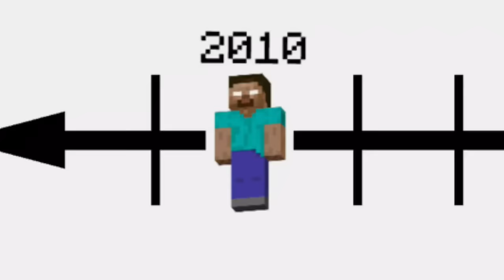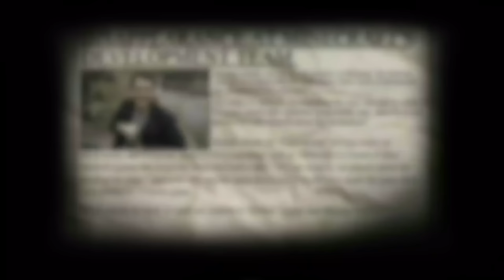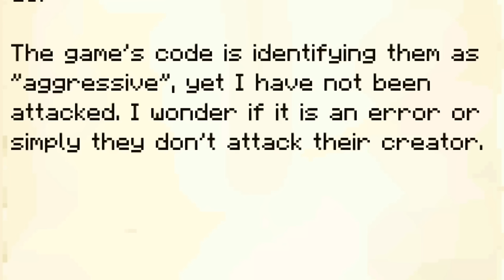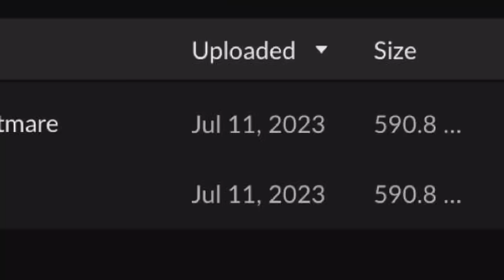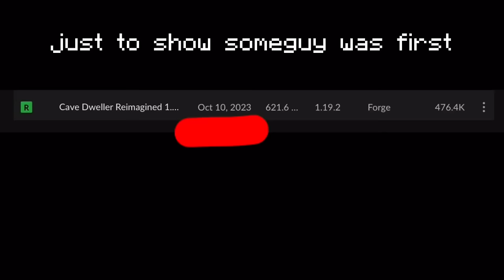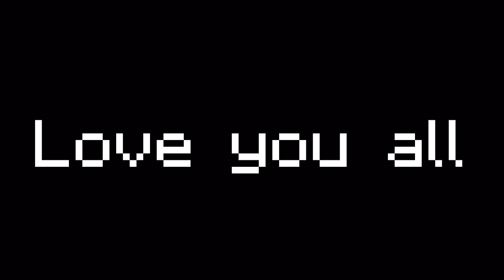These Mods Are Ruining Minecraft Horror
In this video I go over the History of Minecraft’s Horror niche and how it all went downhill. People have been milking the newest mods and its in my opinion disappointing the way Minecraft horror content is changing. I’ve split this video up in 3 main parts, past, present and future, and for 2 parts i have cooked up a gameplay segment to show you guys my honest reaction. Please, y’all understand the suffering i went trough to make this video and the ones before, youtube is hopefully nice to this one…

*Links*

*Mods used in segment*

*Other mods you should check out*

*A craft of mine Game*

*videos for future mods*

(There’s no videos of the Wendigo or the Scarecrow “Harvester” yet)